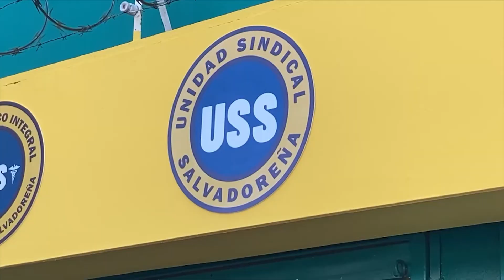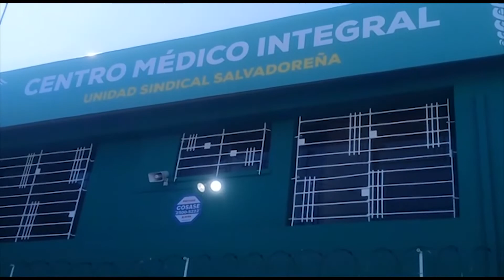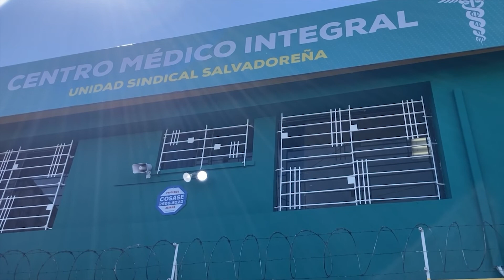Inauguración de centro medico integral para grupos sindicales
Un centro médico integral exclusivo para sindicalistas y sus familias fue inaugurado este día.